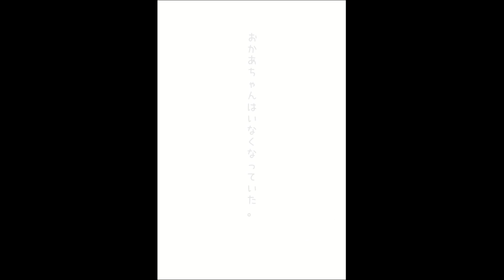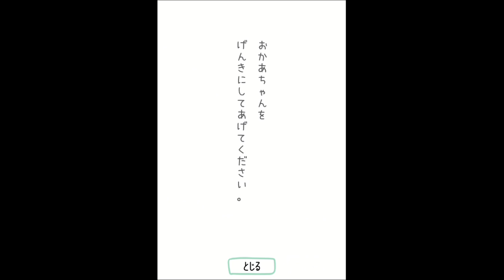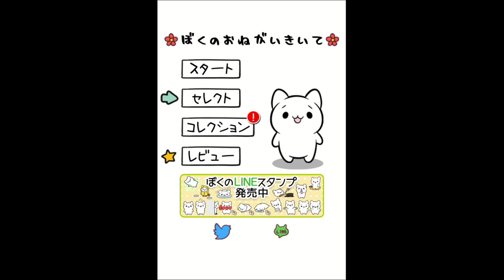ぼくのおねがいきいて 後編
(´;ω;`)ﾌﾞﾜｯ